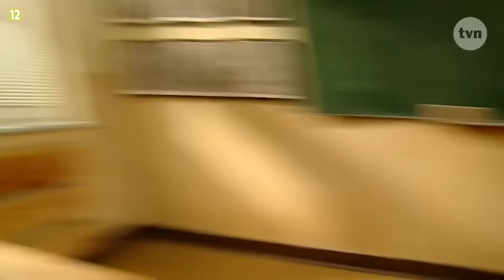UBIERA SIĘ JAK LADY GAGA...*szkoła*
GUUUUTEEENNNN MORGEN!

Dzisiaj oglądamy Szkołę!! Miłego oglądania!

Pamiętajcie, że sytuacje z programu zawsze są nieprawdziwe i wyreżyserowane! Jeśli mimo wszystko w waszym życiu dzieją się podobne sytuacje lub po prostu czujecie, że nie jest dobrze! Zawsze warto udać się po pomoc! Takim miejscem jest 116 111! Możecie zawsze tam zadzwonić lub napisać! Jest to w 100% darmowe, nikt tam was nie oceni i nie wyśmieje! NIe bójcie się sięgać po pomoc i dbajcie o siebie!